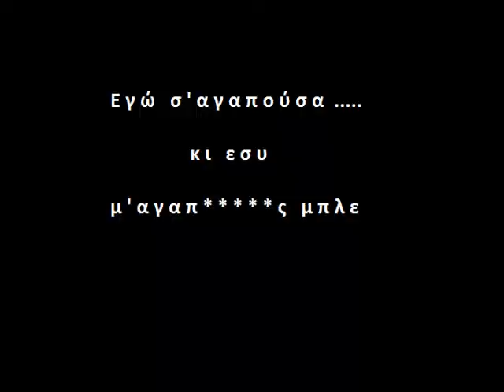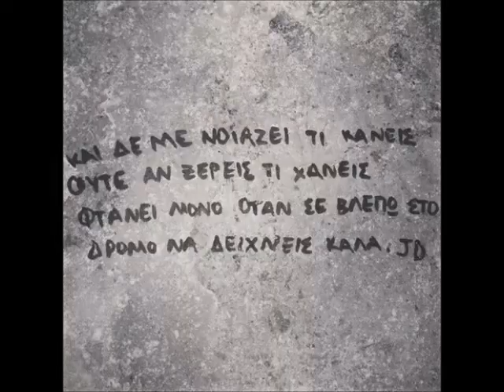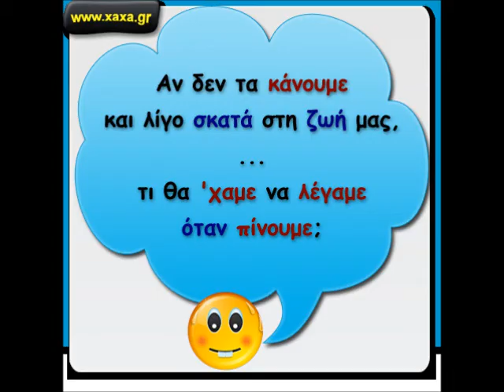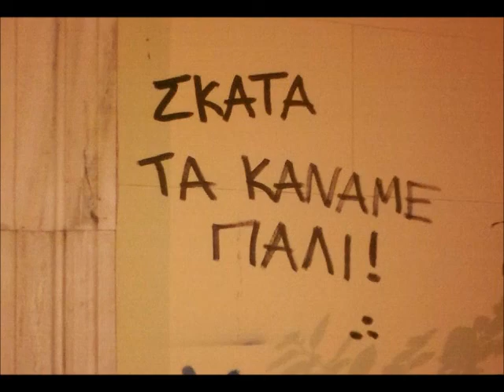ANNA PAPOULIA - Σαγιονάρα με κάλτσα